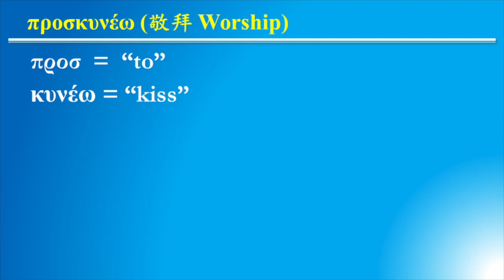[靈命加油站]【「祢」想教會(2): 《尊重‧敬拜》】02--【俯伏敬拜】 by 詹嘉灝牧師 (23-0813)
[靈命加油站]
【「祢」想教會(2): 《尊重‧敬拜》】02--【俯伏敬拜】 by 詹嘉灝牧師 (23-0813)